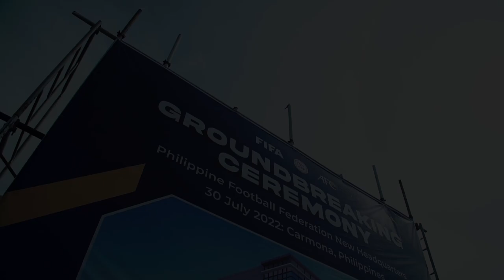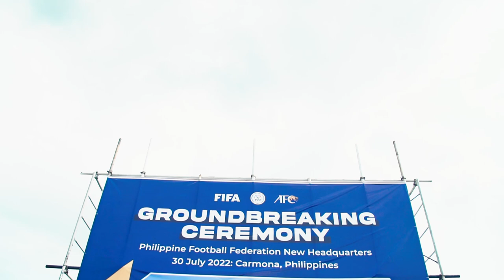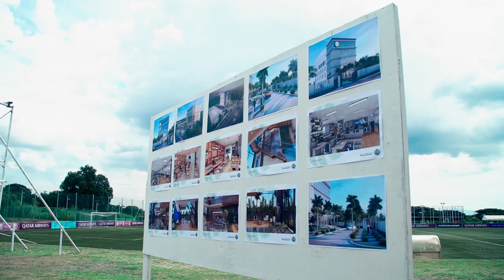Groundbreaking of the new PFF Headquarters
Last Saturday, the Philippine Football Federation broke ground on the site of the future PFF headquarters.